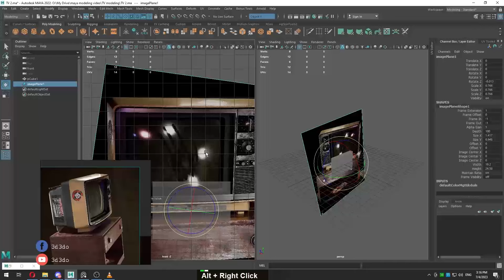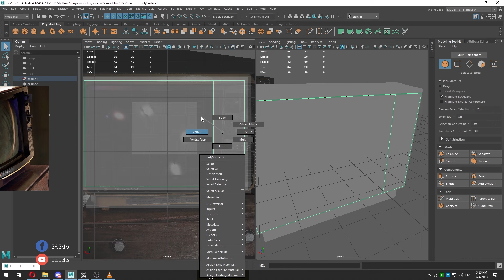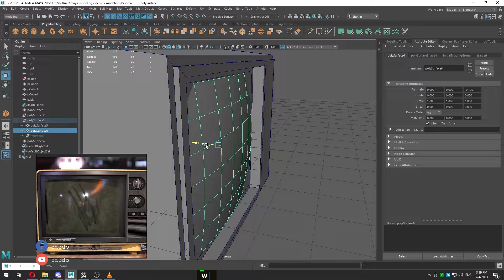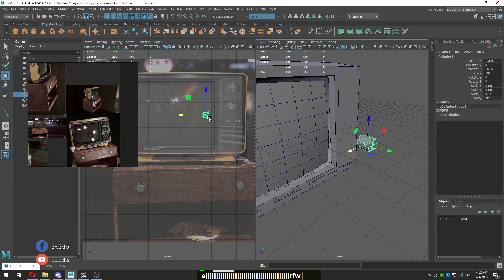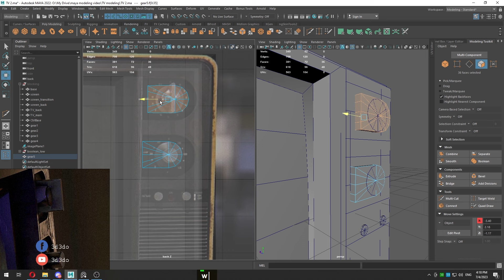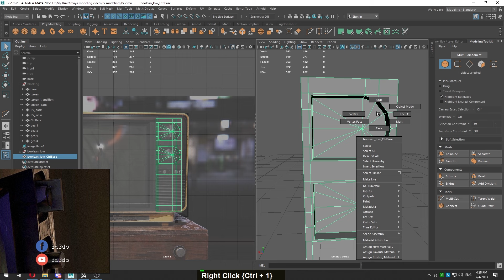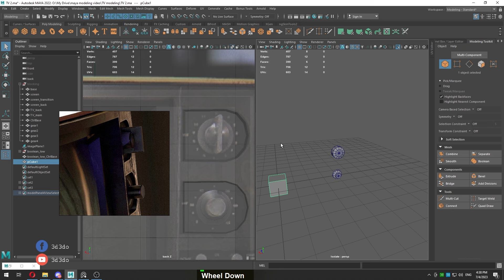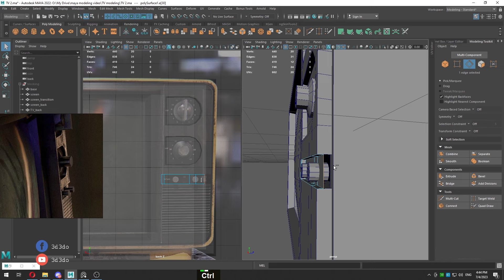3D Maya cơ bản - Hướng dẫn model cái TV CRT P.01 - Dựng hình thô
thông tin đăng ký lớp học liện hệ:
Các lớp học 3D từ cơ bản đến nâng cao